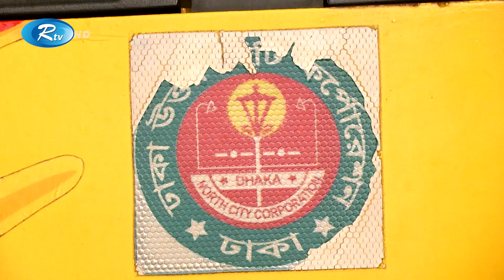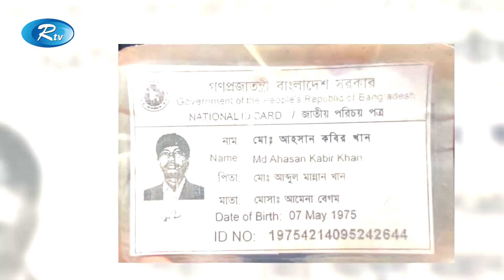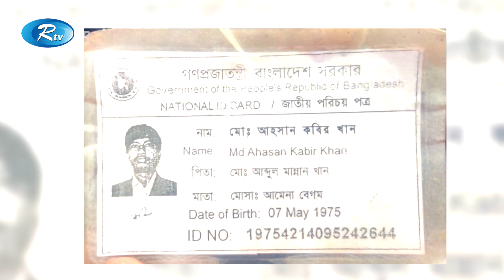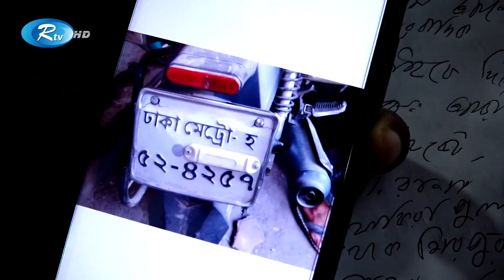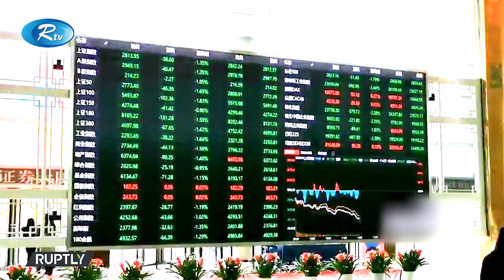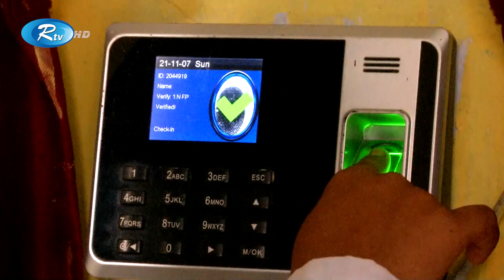Rtv Sondhar News | সন্ধ্যার সংবাদ | ২৭ নভেম্বর , ২০২১